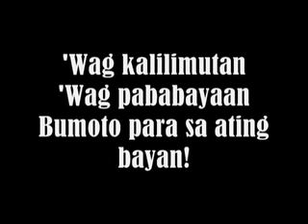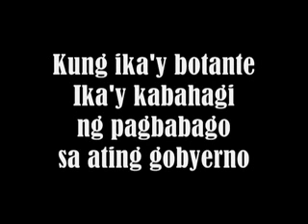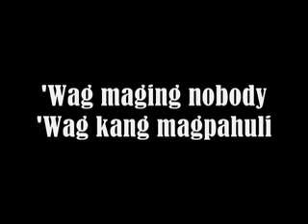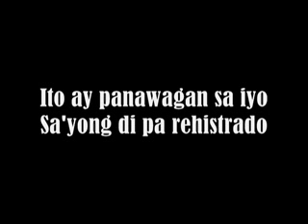(We Are Registered) How About You?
Adaptation: Nobody by the Wondergirls
Lyrics: Apple Arco and Arcon Agbuya